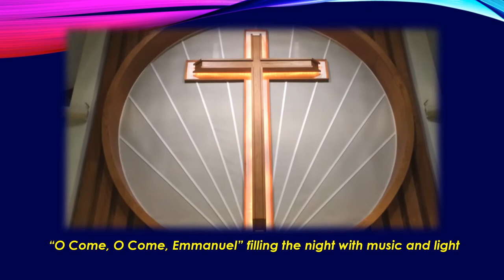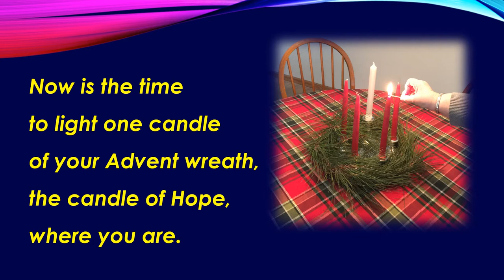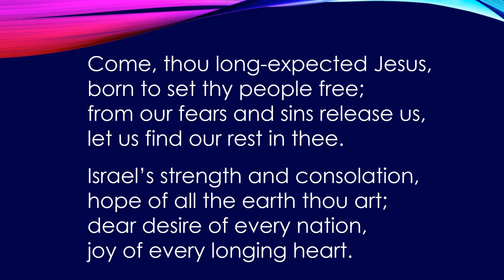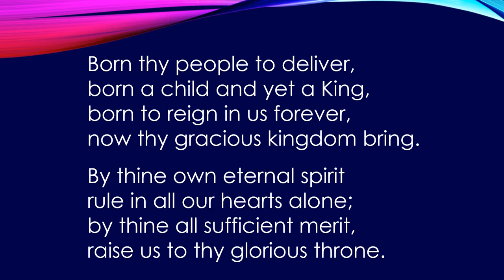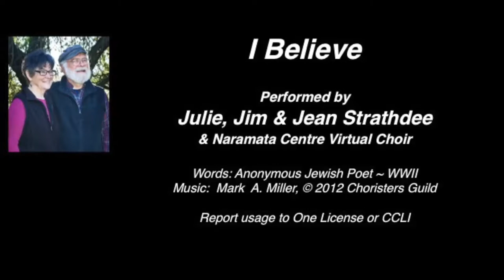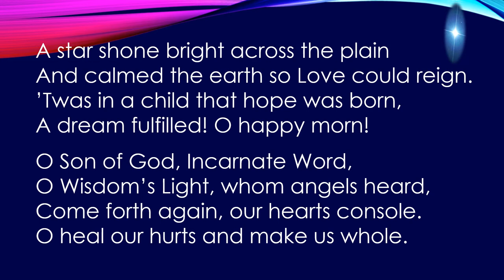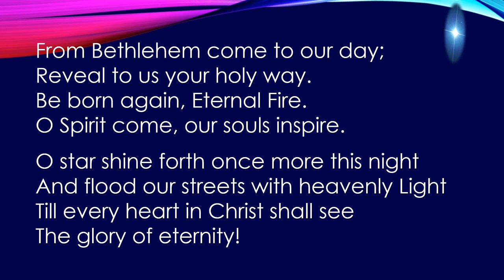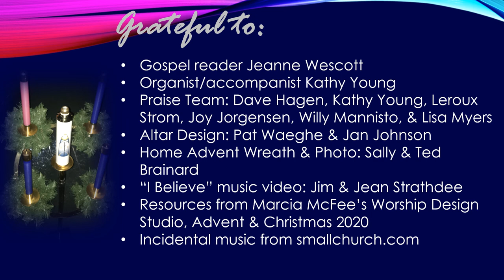First Sunday of Advent Worship, Nov. 29, 2020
Enter with hope into the season of Advent, four weeks of preparing to celebrate Christmas with the good news of Jesus Christ, lights, music and a time for children to shine.